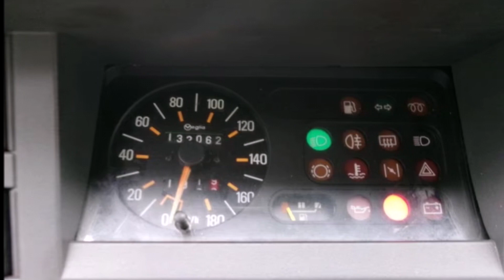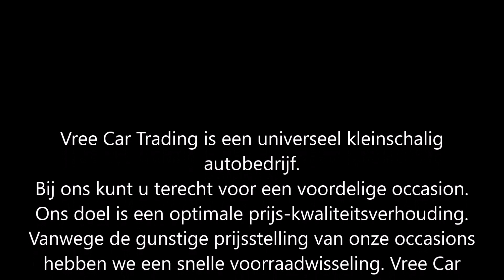SOLD | Renault 5 1.4 TR U9 1991 VOUWDAK | Vree Car Trading occasions hengelo gld. | ©Henny Wissink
Renault 5 | 1.4 TR U9 | BJ1991 | SUPER CAMPUS | VOUWDAK | NAP | SOLD / VERKOCHT!

Goed rijdende en goed schakelende Renault 5!

Deze auto is voorzien van radio cd speler met USB en een waterdicht vouwdak! De Renault heeft een originele en volledig aantoonbare kilometerstand van slechts 132062 kilometer, uiteraard is het teller rapport keurig aanwezig bij de Renault, de Renault is voorzien van een distributieketting wat onderhoudsvrij is! De Renault heeft een geldige APK tot en met 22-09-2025!

Kortom instappen en rijden maar in deze leuke youngtimer!

Merk & Model, uitvoering; Renault 5, 1.4 TR U9
KM stand; 132.062 km NAP
Brandstof; Benzine
Bouwjaar; 1991
Transmissie; Handgeschakeld 5 versnellingen
APK tot; 22 september 2025

Opties:
• Radio
• USB

Hummeloseweg 20
7255 AH Hengelo GLD